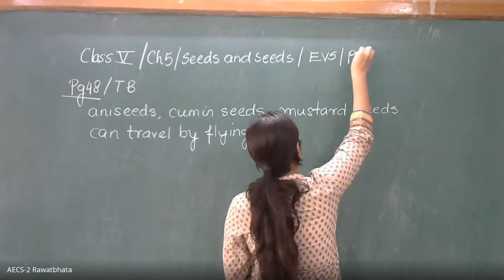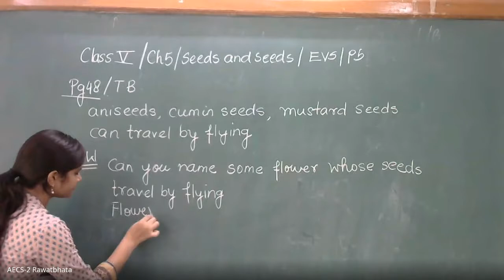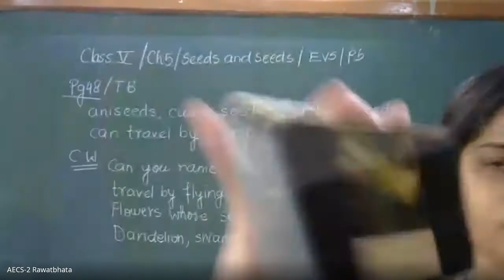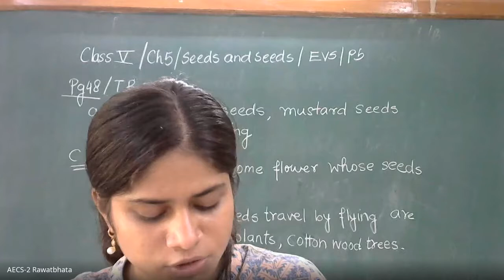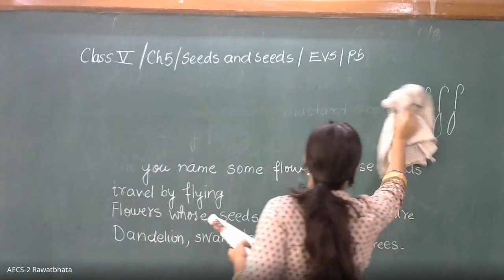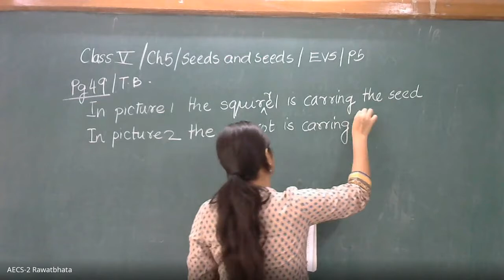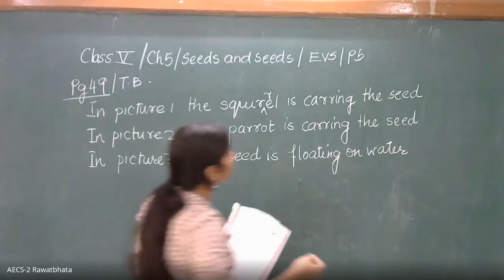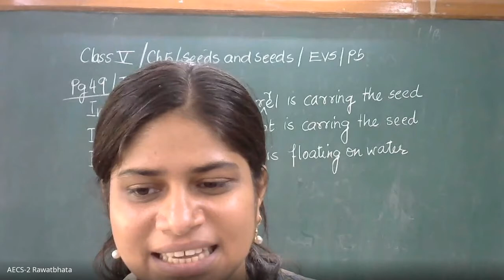Class V / EVS / Ch-05 Seeds And Seeds